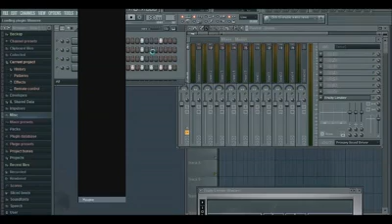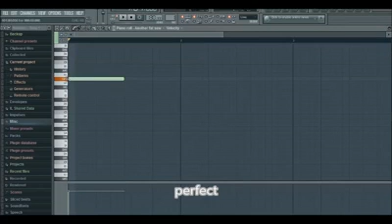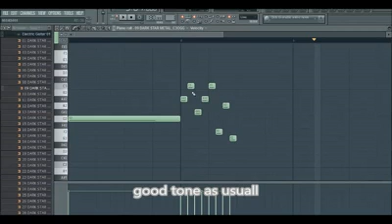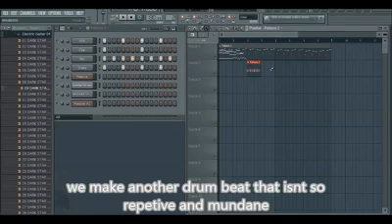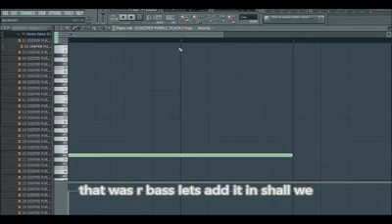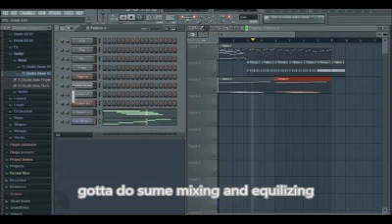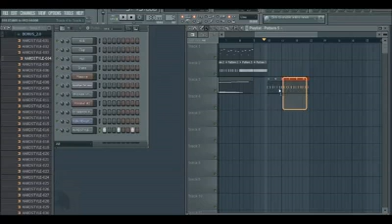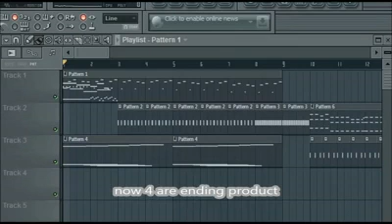skrillex fl10 tutorial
get like skrillex in 10 minutes or something like that